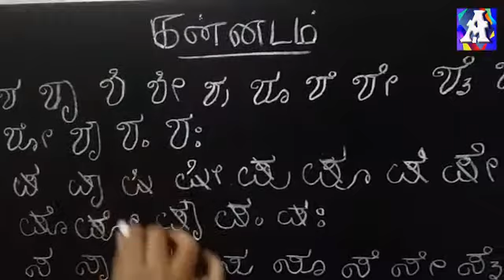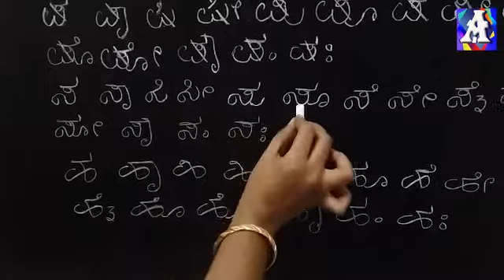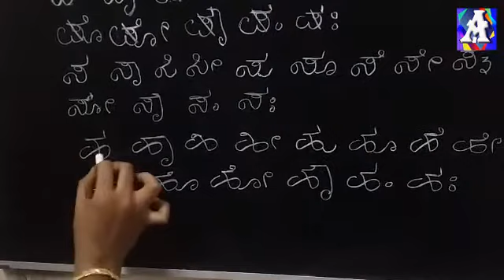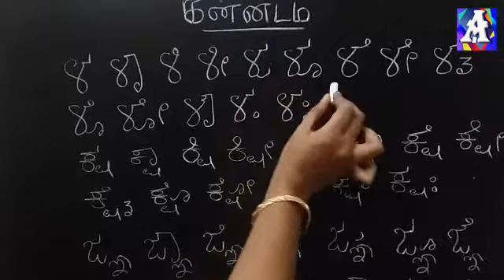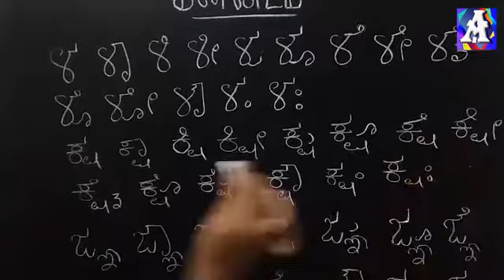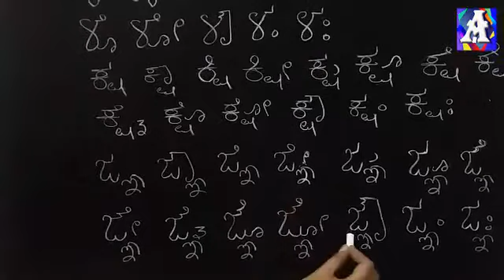Learn Kannada through Tamil language | ಕನ್ನಡ | Kannada Consonant | Part 13 | All in All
இந்த வீடியோவில், கன்னட எழுத்துக்களை தமிழ் மொழி மூலம் கற்றுக்கொள்ளலாம். All in All, Channel தமிழ் மூலம் கன்னடம் கற்க சேனல் உங்களுக்கு உதவுகிறது. வீடியோவைப் பார்த்து புதியவற்றைக் கற்றுக்கொள்வோம்.

Malayalam English Kanada Trilingual Bi-directional Dictionary
KANNADA COPY WRITING BOOK SET OF 5
The Vaisheshika Sutra of Kanada
DK's Ultimate Family Visual Dictionary

In this video, you can learn the Kannada Alphabet language through the Tamil Language.  All in All, Channel helps you to learn the Kannada language through the Tamil language. Let's watch the video and learn new.